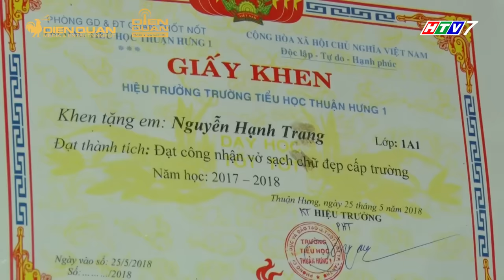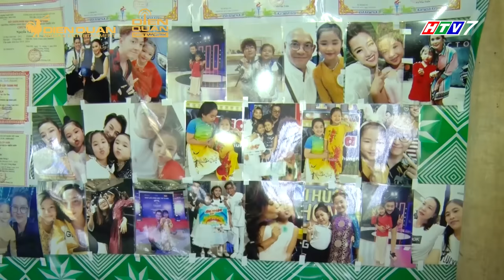Thách thức danh hài 6 | Tập 2 FULL: Trường Giang, Trấn Thành cười té tát vì cô bé "chửi" cả thế giới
"Thách Thức Danh Hài" Tập 2 Full : FULL: Trường Giang, Trấn Thành cười té tát vì cô bé "chửi" cả thế giới

"Thách Thức Danh Hài" TẬP 2 là sự góp mặt của 7 thí sinh vô cùng cân tài, cân sức.
Thí sinh đầu tiên là Thiện Nhân, cậu bé nhỏ tuổi này đã khiến Trường Giang, Trấn Thành vô cùng thích thú vì khả năng sáng tác nhạc cực hài hước của mình.
Thí sinh thứ 2 là cặp đôi Nhất Vương và Ngọc Huy, 2 anh chàng đã được giám khảo Trấn Thành thị phạm cực hài hước ngay tại sân khấu.
Thí sinh thứ 3 Mai Cường gây shock khi cả gan "chửi thẳng mặt" mẹ ruột trên sân khấu.
Cặp thí sinh thứ 4 là Diễm Phương, Nhã Uyên đã khiến 2 giám khảo khoái chí vì màn dự thi quá mức "khôi hài"
Thí sinh thứ 5 là đôi bạn Tuấn Hậu và Thùy Dương đã khiến giám khảo Trấn Thành bất ngờ khi tặng mình món quà không tưởng
Thí sinh thứ 6 là Thanh Xuân, người khiến giám khảo Trường Giang há hốc mồm vì mục đích đi thi "Thách Thức Danh Hài"
Thí sinh cuối cùng là Hạnh Trang, cô bé 7 đã khiến Trường Giang cười ngả nghiêng vì cả gan mắng Ngô Kiến Huy và "nhai nát đĩa" của Trấn Thành

💌Thách Thức Danh Hài trân trọng cảm ơn thương hiệu Mirinda đã đồng hành cùng chương trình!
👉 "Thách thức danh hài" mùa 6 đã trở lại với sự góp mặt của bộ đôi Giám khảo Trấn Thành, Trường Giang và MC Ngô Kiến Huy cùng những thí sinh được tuyển chọn trên toàn quốc.
🏆 "Thách Thức Danh Hài" mùa 6 phát sóng lúc 20:35, thứ Tư hàng tuần trên kênh HTV7.